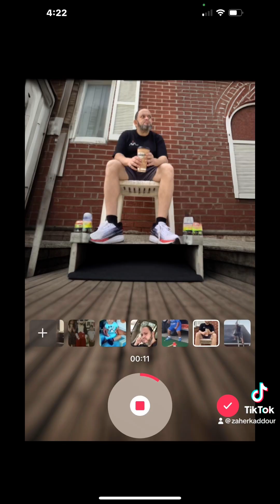December 22, 2023